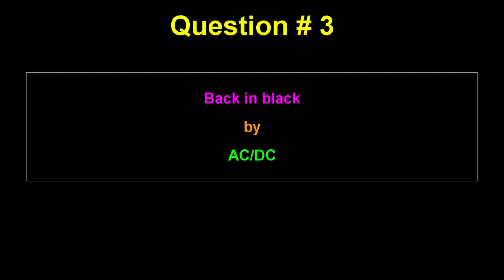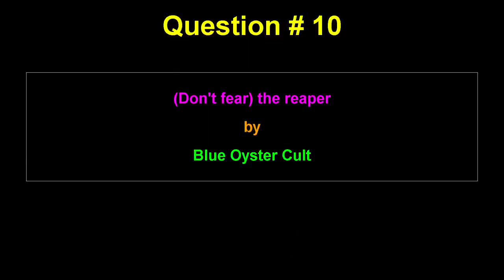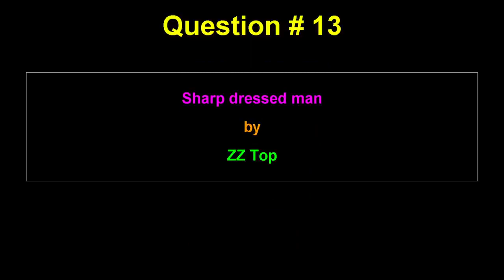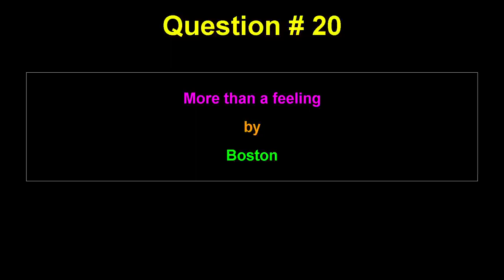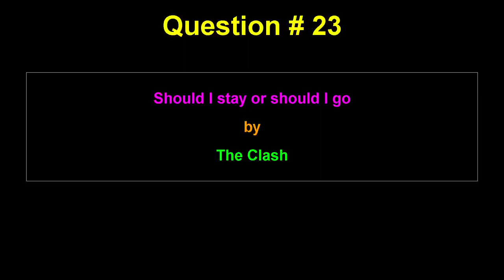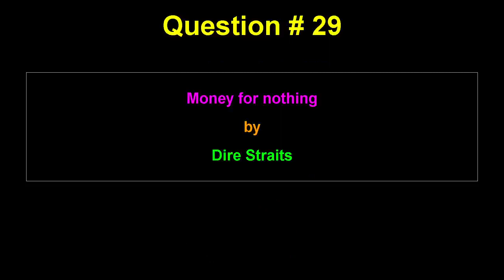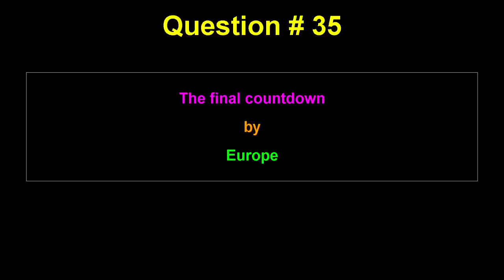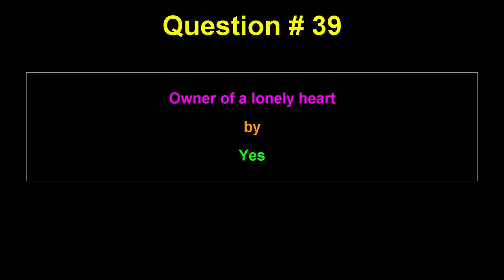Guess the Song | Legendary Guitar Riffs (and One Synth Riff)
Play Name That Tune in this guitar-themed version of my Guess The Song Music Trivia Game. Listen to the 5 second clip of these iconic guitar riffs (and one synthesizer riff) and see if you can guess the song's title. Extra kudos if you can name the artist as well. How many did guess correctly? Please post your score in the comments below.